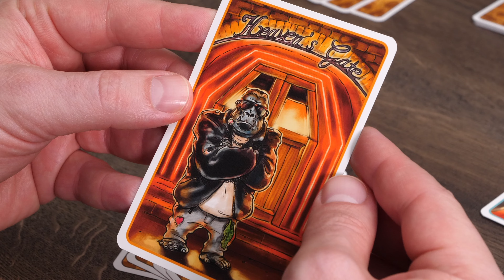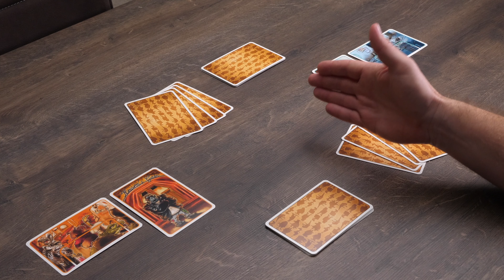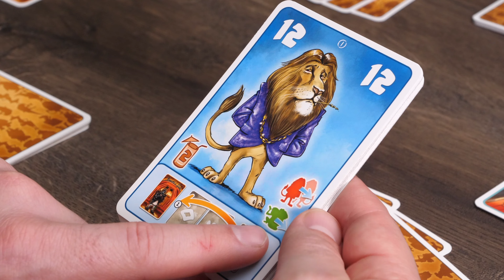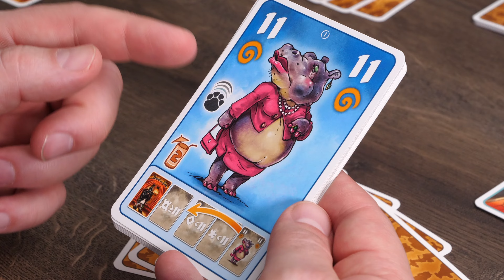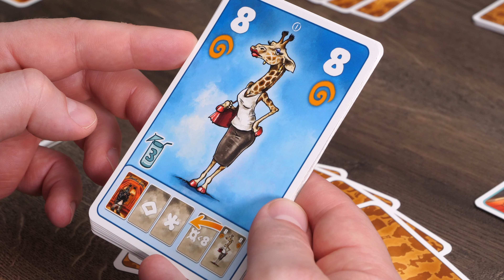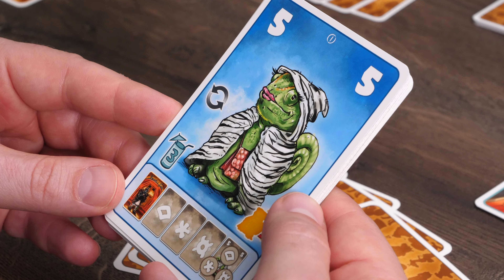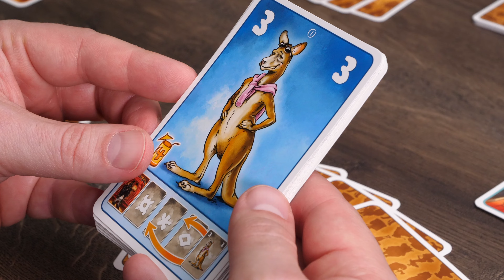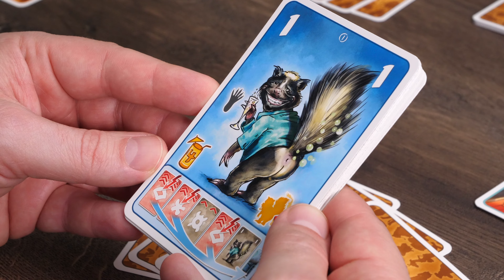BEASTY BAR – Regelerklärung und Spieletest – MICHAEL WILL SPIELEN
Eine weitere Spielevorstellung und -bewertung von MICHAEL WILL SPIELEN (18:37 » direkt zum Fazit). BEASTY BAR ist ein witziges strategisches Kartenlegespiel aus der Feder von Stefan Kloß und Anna Oppolzer, das für 2–4 Spieler ab 8 Jahren empfohlen wird. Die Spieldauer wird mit 20 Minuten angegeben. Erschienen ist das Spiel bei Zoch.